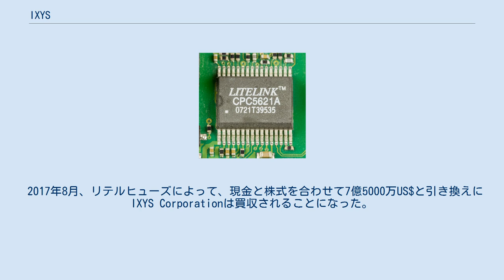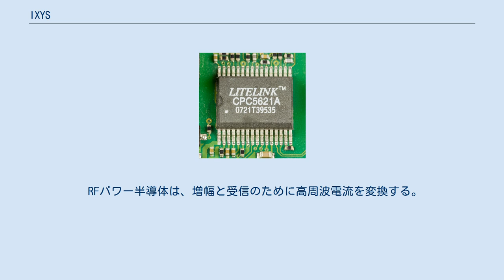IXYS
IXYS Corporationは、カリフォルニア州ミルピタスに拠点を置くアメリカ合衆国の企業である。
 IXYSは、パワー半導体、RFパワー半導体（無線用パワー半導体）、そしてデジタルとアナログの集積回路(IC)に重点を置いている 。
 2013年7月にIXYSは、サムスン電子の4ビットと8ビットのマイクロコントローラ事業の取得完了を公表した 。
 1983年、ネイサン・ゾマー博士は、シリコンバレーに属するカリフォルニア州サンタクララにIXYS Corporationを設立した。
 IXYSは、元々ファブレスのパワー半導体企業だった。
 1989年、IXYSは、電気自動車GM・EV1のためのパワーMOSFETを供給していた。
 IXYSは、KTX-II高速鉄道のための高出力IGBTを供給した。
 2001年、イギリスの半導体製造会社Westcodeを買収した。
 2009年12月、IXYSは、Z80 CPUで有名なザイログを買収する予定を発表した。
ザイログは、IXYSの完全子会社となった。
 2013年7月、IXYSは、サムスン電子の4ビットと8ビットのマイクロコントローラ事業の獲得を完了した。
サムスン電子から獲得した4ビットと8ビットのマイクロコントローラは、S3ファミリーとしてザイログから販売されている。
 2017年8月、リテルヒューズによって、現金と株式を合わせて7億5000万US$と引き換えにIXYS Corporationは買収されることになった。
 2018年1月、リテルヒューズによる買収が完了し、IXYSはNASDAQから上場廃止となった。
 Litelink CPC5621A。
電話回線インターフェースIC (DAA:Data access arrangement) IXYSの製品であるパワー半導体は、パワーMOSFETとパワーバイポーラトランジスタから成り立っている。
 これらの一連の製品は、高電圧あるいは大電流の電気を通常の電力へ変換する。
 この会社の製品である集積回路は、アナログ、信号の多重化、そして通信におけるデジタルインターフェースソリューションのために使われる。
例えば、ソリッドステート・リレー (SSR)、LCAS (line card access switch)、LiteLink (電話回線インターフェースIC)のようなものである。
 RFパワー半導体は、増幅と受信のために高周波電流を変換する。
 付け加えるとIXYSは、レーザーダイオードドライバー、DCB基板 (Direct Copper Bond)も提供している。